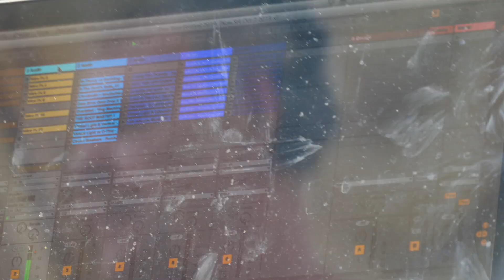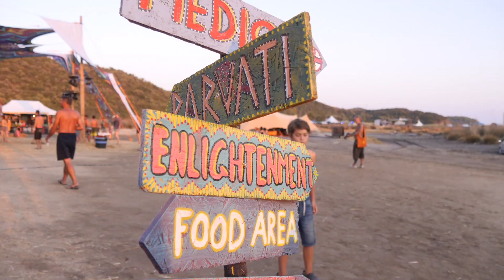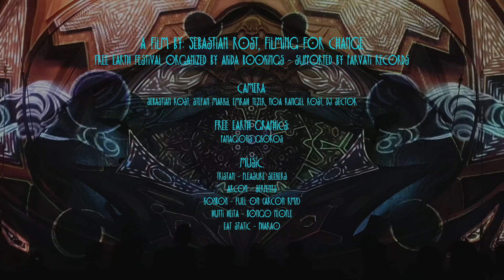Free Earth Festival 2019 - Official AfterMovie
The Aftermovie of our 2019 Festival Edition is here! A truly transformational Experience!!! Big Love to all of you, artists, collaborators, promoters, travellers and supporters, who create the Free Earth vibe, some of the most original party tribe vibe in the world! 4000 people from 100 different countries joined our Festival this year! Made with love, devotion, dedication and always Comited to the cause! We will continue the hard work, with always more improvements, more Love and more dedication to our Project and to You!! Till we meet again, next August!! Big Love - Free Earth Team!

Free Earth is a collaboration of like-minded dedicated Psychedelic Freedom Fighters determined to bring back the vibe & consciousness to the outdoor festival scene. A family gathering at an outstanding beach location in Greece!